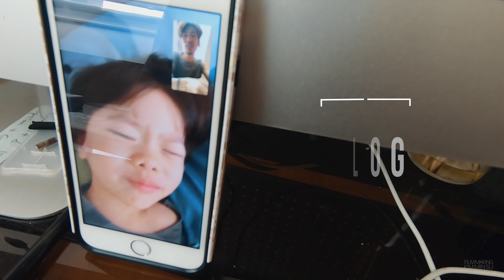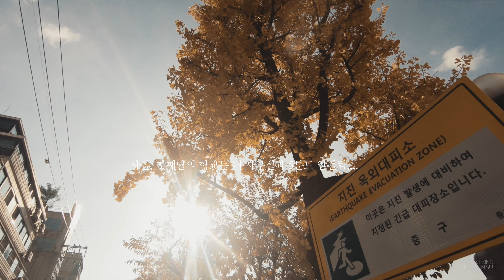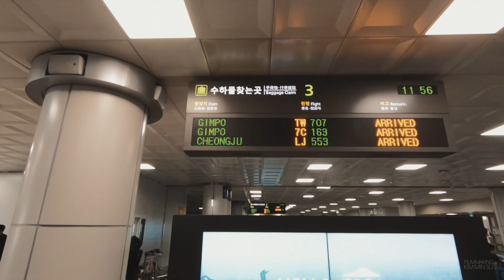GOPRO | Cinematic Vlog 002 [ JEJU travel epilogue ] - 일상+제주여행 에필로그 / 고프로 브이로그.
spec - shot 100% GOPRO HERO6 + SHORTY / DJI MAVIC Air

tool - Finalcut proX

director - KIM MIN SU. @Min Su Kim